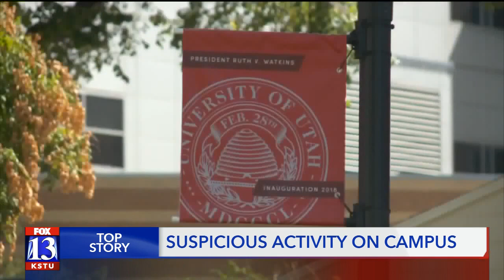Suspicious activity on University of Utah campus